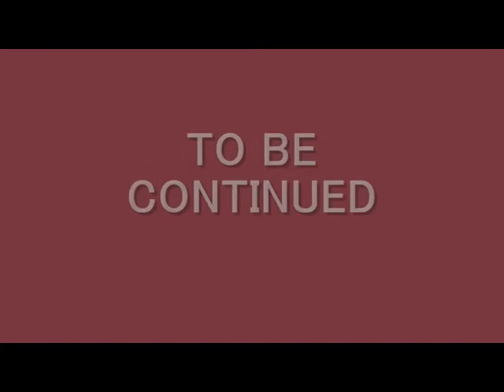[2.4] Minecraft *F.A.T.* Series 2 - WHY AM I LOST